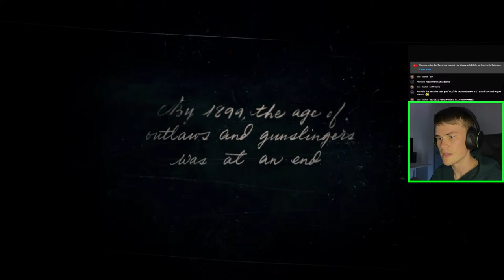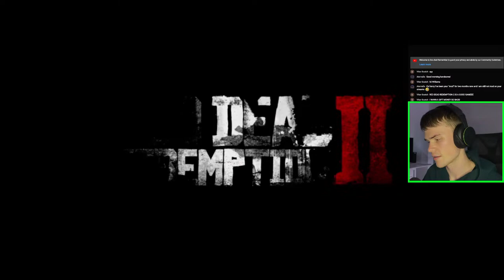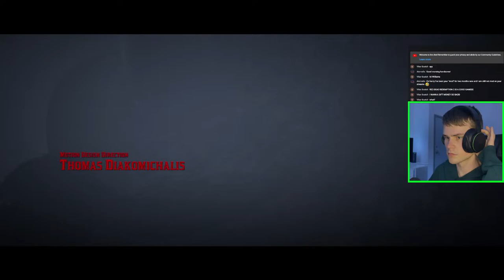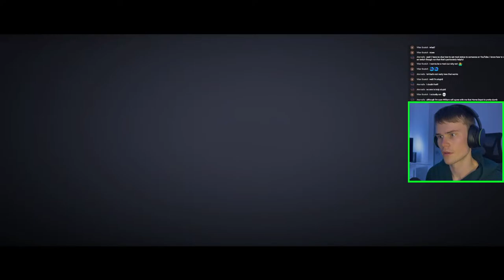Here We Go! | RED DEAD REDEMPTION II - Episode 1 | Story Mode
Welcome! This is my first time ever playing RDR2 livestream!

Say hey if you'd like to chat, ask a question or anything else. Please enjoy my first time live playing Red Dead Redemption 2.

••• EQUIPMENT USED •••
Camera: iPhone 12 Pro Max
Console: Xbox Series S
Controller: Xbox Elite Controller
Headset: Xbox Wireless Headset
Monitor: LG C1 48” OLED TV
Microphone: Behringer C-1U
Tablet: iPad Pro M1 12.9”
Laptop: MacBook Air M2
Lights Philips Hue + Philips Hue Sync Box
Dock: HyperDrive 6-in-1 USB-C Hub for iPad Pro
Capture Card: Legato HD60 X
Halo Light: Unbranded

••• PROGRAMS/SERVICES USED •••
Editing - Adobe Premiere Pro (MacBook Air M2)
Thumbnail - Adobe Photoshop (MacBook Air M2)
Stream/Footage - OBS Studio